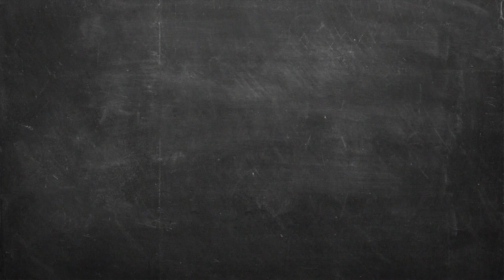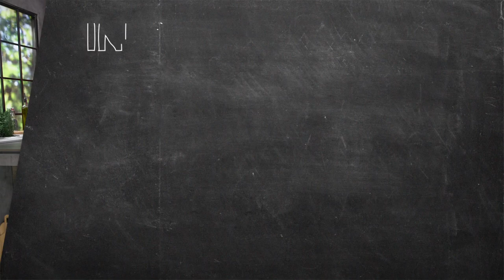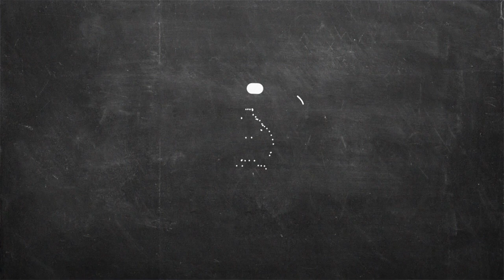Πατατοκεφτέδες Επ. 17 | Kitchen Lab TV | Άκης Πετρετζίκης TV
Πατατοκεφτέδες | Patatokeftedes | Kitchen Lab TV | Άκης Πετρετζίκης TV

Production: Akis Petretzikis Ltd.
Παρουσίαση: Άκης Πετρετζίκης TV
Σκηνοθεσία: Πάνος Γεωργίου
Αρχισυνταξία: Τζίνα Γαβαλά
Διεύθ. Φωτογραφίας: Γιώργος Μιχελής
Οργάνωση Παραγωγής: Διαμαντής Αρακάς
Εμπορικό Τμήμα: Mary-Rose Ανδριανοπούλου,  Ζωή Κωνσταντοπούλου
Β. Σκηνοθέτη: Πολύβια Μενοίκου
Τεχνικός Προϊστάμενος: Θ. Σαββάκης, Βασίλης Καρυπιάδης Ο.Ε.
Σκηνογραφία: Αναστασία Χαρμούση
Γραφικά: Παναγιώτης Πατσιαούρας

Sous Chef: Μάρκος Παπακωνσταντίνου
Βοηθός Sous Chef: Λευτέρης Αντωνίου
Βοηθοί Κουζίνας: Κωνσταντίνα Χανδρινού

Διευθ. Παραγωγής: Φώτης Κοντογιαννόπουλος
Floor Manager: Διονύσης Κυπριώτης
Οπερατέρ: Νίκος Μπελέσης, Δημήτρης Τοκούρογλου
Χειριστής Ρομποτικής: Νίκος Κουρέας
Χειριστής Cam Rail: Παν Παν
Ηχολήπτης: Κωνσταντίνος Κουράτος
Μοντάζ: Ειρήνη Κεφαλά, Ηλίας Αποστολίδης, Claudia Sprenger
Βοηθός μοντάζ: Μαριάννα Πετρίδου
Ηλεκτρολόγος: Μάκης Λάντος
Εκφώνηση: Τζίνα Γαβαλά
Ενδυματολόγος: Αλέξης Φούκος